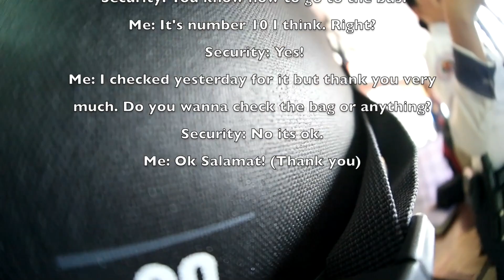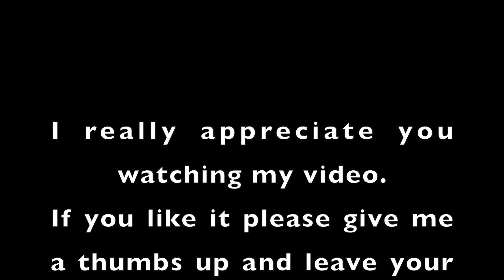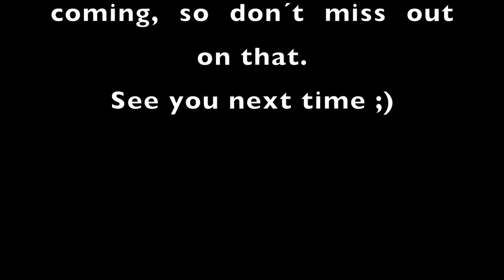How to travel cheap from Cebu City to Moalboal! - Philippines Cebu Vlog Ep2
In this episode I show you how you can travel on a tight budget in the Philippines and an amazing sunset at White Beach Moalboal! Maybe a drone?? ^^

I really appreciate you watching my video.

There will be more videos coming, so don't miss out on that.

Follow me on other platforms for nice Travel Pictures!!!